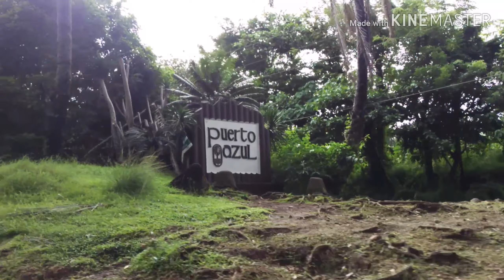DJI Spark Drone Test + Footage! | Pareng Henry Talks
Music Intro: AShamaluevMusic - Trap.